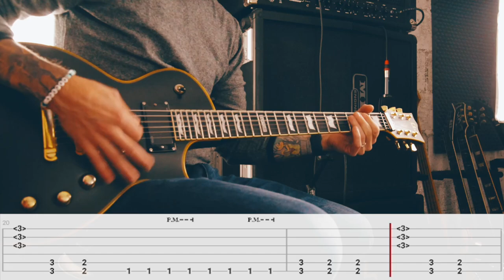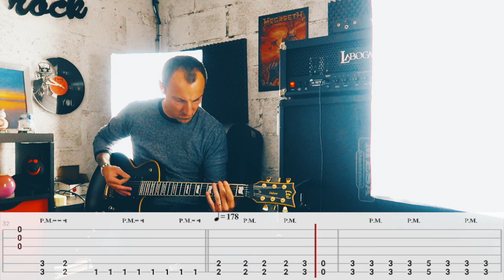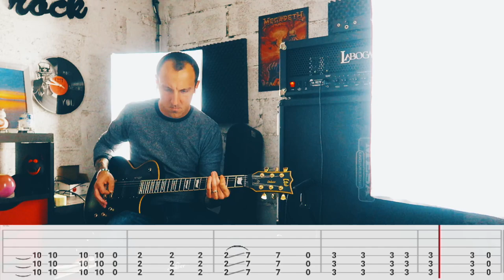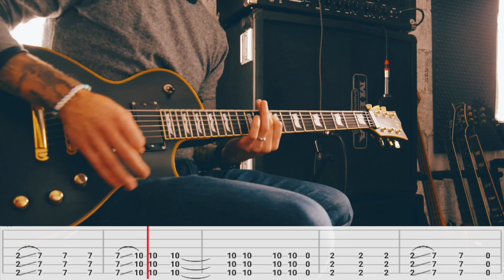Lost In A Wave guitar cover + Tab (Landmvrks) by Ludo Gratte - Tuning Drop B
Salut à tous ! Hi everyone !

Tuning: B F# B E G# C#

Recorded using :
* ESP LTD EC-1000 DELUXE
* LABOGA MR HECTOR DUO MASTER
* MESA BOOGIE 2X12 RECTIFIER
* IBANEZ TS9
* ISP DECIMATOR II
* DB KILLER NAME OF SOUND (NOS) -6 DB
* SHURE SM57
* SENNHEISER E609
* TASCAM DR40

Cameras using :
* NIKON D750 (for the neck)
* CANON G5X (on the right)
* IPHONE XS (in the front)

Cover de Lost In A Wave - LANDMVRKS

Reprise d'un autre groupe français mais là, on n'est plus vraiment dans un délire pop rock... lol :D

Du bon Metalcore comme je l'aime !!! ;)

j'espère que ça vous plait en tout cas !

N'hésitez pas à aller voir mes autres vidéos, à liker, à partager, à commenter !

On est là pour s'éclater et se faire plaisir !

Ludo

Je ne possède pas les droits sur cette chanson, ni sur cette tablature.
I don't have the rights for this song and for this tab.